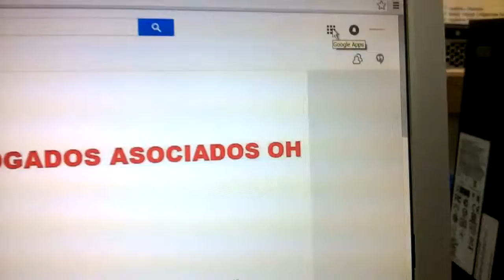Como administrar tus vídeos en la cuenta de youtube, como modificarlos, mejoras y demas